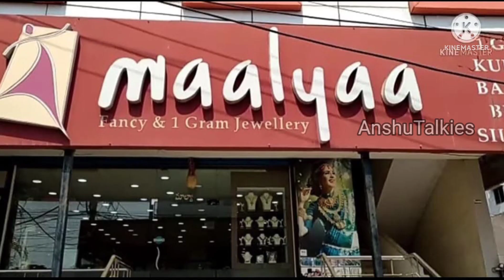శ్రావణమాసం కోసం వెండితో చేసిన బంగారపునల్లపూసలు తక్కువ బరువుతో silver based gold jewellery.Single co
Maalyaa
Silver based gold jewellery,
Fancy & 1 Gram Jewellery
Beside Cherry's, Siddhartha public school road,
Moghalrajpuram,
Vijayawada- 520010

latestsilverjewellery collections
Latest silver jumkas with gold plated colection

Gold plated silver jewellery collection in vijayawada
silver Jewellery shopping in vijayawada
silver with gold plated ear rings collection in vijayawada
Kids chockers in vijyawada
1Gram jewellery wih price shopping in vijayawada
Imitation jewellery shopping in vijayawada
fancy jewellery shopping in vijayawada
imported jewellery shopping in vijayyawada
Kundan jewellery shoping
Bridal jewellery collections in vijayawada
latest Chocker collections in vijayawada
latest anklets models
papidi billa models latest collection
vaddanam latest collections
2 in  vaddanams
ramparivar sets in Vijayawada
guttapusalu sets with price
champaswaralu sets in vijayawada
diamond chockers latest collection
vaddanam latest collections for kids